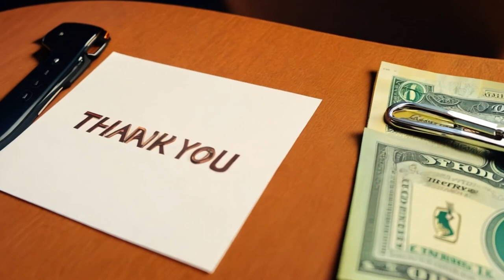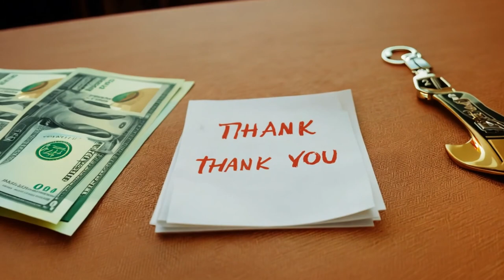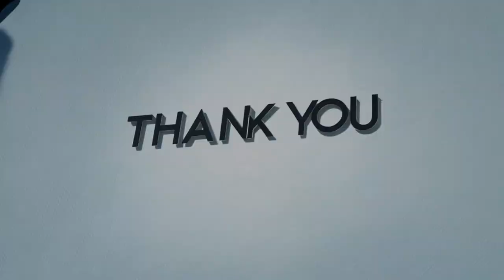Funny short story about a mother in law. Its a laugh alert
Today's funny short story joke is a funny short story about a Mother In Law.🤣This 5 minute short story joke, is a laugh alert, never told like this before.😍😍 Prepare for a side-splitting encounter that will make you LOL as it is filled with puns, witty dialogue, and a punchline that'll leave you buzzing with laughter.👌👌

Ever wondered how far a bad Mother In Law will go to test her Son In laws?

This will be the best joke of the day, no matter which comedy site you visit. It is a funny story this Mother in law, test her sonn in laws,  very funny. We always start with the funny history and then we go into our story joke.